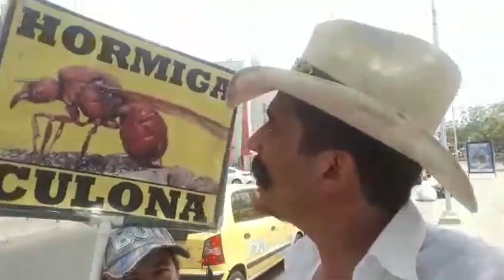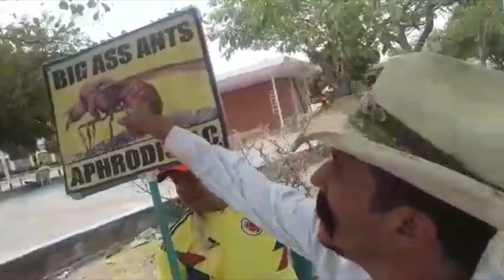La Hormiga culona en Barranquilla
miren lo que me topé en Barranquilla.